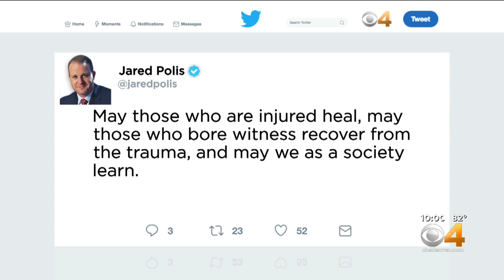CU Quarterback,Reacts To Deadly El Paso Mass Shooting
News of a deadly mass shooting in El Paso hit Steven Montez, the quarterback for the University of Colorado, especially hard.